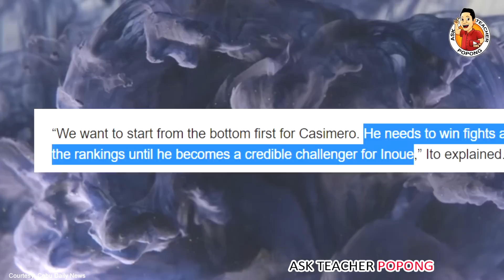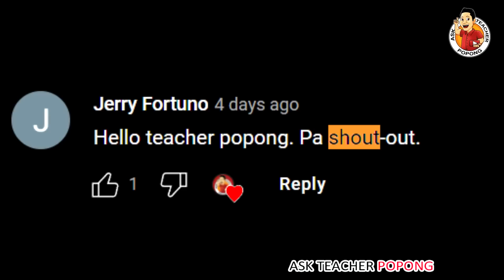🔴YEHEY ! Super SWERTE Ni Casimero Dito ! SALAMAT JAPAN !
Past Topics I made :
Babae Parang 18 Years Old Lang Pero 50 Yers Old Na Pala !
Ang Yaman ni Senator Manny Pacman Comelec Pacquiao lods tv / Manny Pacquiao Before and After
China Rocket Booster Debris Indian Boy Benta  Ocean Maldives Philippines / China
Helicopter / Blackhawk Helicopter / Bakit  Issue about Cancelled Canada Helicopter Deal )
Zeinab Harake , Wilbert Tolentino ,Toni Fowler ,
Breaking News ! Good News Philippines
500 BILLION DOLLARS NETWORTH o Yaman ni Russian President
Banat News TV
BANAT BY Raffy Tulfo PH NOW DDS NEWSINFO
PH BREAKING NEWS SHOWBIZ FANATICZBONGBONG MARCOS
MANNY PACQUIAO MAYOR SARA DUTERTE MAYOR ISKO MORENO
Historiador Filipino , Pinoy Mystery Channel , Showbiz Chika-Doro , Banat News TV , Leti Sha
Microchip implanting in Dubai / BANAT NEWS TV
Manny Pacquiao Earnings Money Prize
Manny Pacquiao Stadium / Arena / Good News Philippines
Bong Bong Marcos , Leni Robredo , KyleTV Mysterry Isko Moreno , Manny
Ferdinand Marcos Gold Winner
Senator Manny Pacman Pacquaio vs Chavit Singson
Bongbong Marcos BBM and Manny Pacquiao Update
Manny Pacquiao Interview Karen Divila / Bongbong Marcoses
Ferdinand Marcos Martial Law
Bataan Nuclear Power Plant
Lito Atienza vs Bongbong Marcos / Pinoy Mystery Channel
Subic Naval Base Philippines Tony Gonzaga
Ferdinand Marcos Price Stabilization Fund
BongBong Marcos BBM House and Leni Robredo House
Ninoy Aquino , Imelda Marcos and Cory Aquino Love Story
Paul Soriano  Asawa ni Tony Gonzaga Pamangking ba ni Bongbong BBM Marcos?
PBBM Projects / Made in Malacanang
SMNI Presidential Debate / Professor Clarita Carlos
Nuclear Power Plant in Ukraine by Russia and Ukraine
madeinmalacanang Darryl Yap / FVR Fidel V. Ramos
Bongbong Marcos and Sara Duterte Comelec Result
Halalan 2022 Presidential and Vice Presidential
Sara Duterte new DepEd Secretary
Philippine Russia Relation Relationship
Philippine China Relation / Relationship
Bongbong Marcos and Xi Jinping
Bongbong BBM Marcos Japan Relationship
Bongbong Marcos Meeting with Other Countries
Bongbong Marcos Hawaii 1989 Video Interview
Russia Ambassador Talked / Met President Bongbong Marcos
Bongbong Marcos Met Different Ambassadors  ( Hungary , Sweden , Vietnam , madeinmalacañang , China, Japan , ETC ..)
Alan Peter Cayetano vs Bonbong Marcos  20 Pesos Rice Issue
President Ferdinand Bongbong Marcos Jr . as Department of Agriculture
Vice President Sara Duterte Security Team and President Bongbong Marcos PSG Presidential Security Group  Bodyguard / Body Guard
President Bongbong Marcos Inauguration National Museum
PBBM Rice Price Philippines
Maid in Malacañang / Pugong Byahero
Highest Paid Government Official in the Philippines
PBBM Rice Price Philippines MSME
Housing Project under Marcos Administration PBBM
Mga Pamangkin ni President Ferdinand Bongbong Marcos
PBBM Sugar Regulatory Administration
Kim Jong Un Philippines
Sugar Hoarding Pugong Byahero
Kaliwa Water Dam Project / Kaliwa Dam
Marcos Reclamation Project
PBMM Mall and Visits Indonesia and Singapore
Coal Power Plants Philippines
Toni Gonzaga Interview President Bongbong BBM Marcos Jr.
Toni Talks PBBM Interview
President Bongbong Marcos State Visit U.S
Toni Gonzaga Shopee
Russian Oil President Bongbong Marcos PBBM
Senator Robin Padilla on President Ferdinand Bongbong Marcos Jr
Singapore Trip
Congressman Sandro Marcos Interview Trending
Peso is Strong Dollar is Strong Manny Villar and Sandro Marcos
Paeng Update /
President BBM Housing Project
Bureau of Correction Director General Gerald Bantag
Justice Secretary Jesus Crispin Boying Remulla Percy Lapid
Bilibid Yamashita Treasure / General Bantag
Indonesian Navy Protects Oil Exploration
Manny Pacquiao Money And Net Worth
John Riel Casimero Vs Nonito Donaire , Naoya Inoue